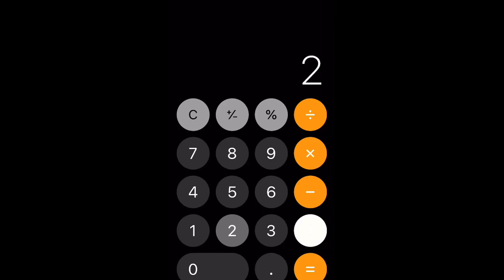How to make a cheap Roblox Valkyrie Helmet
Also hit the notifications bell for more great content.